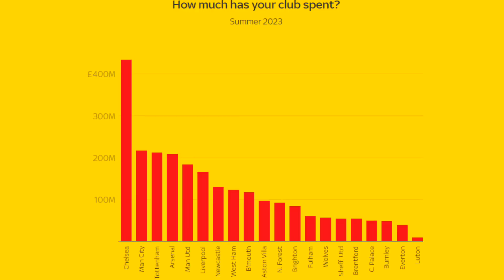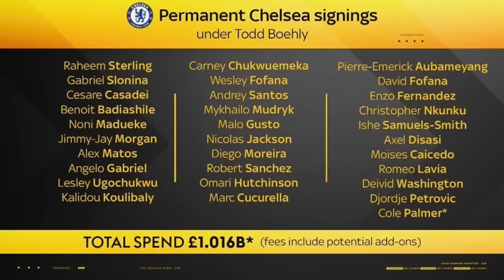CHELSEA BELANJA £1 BILION UNTUK TRANSFER! EPL TRANSFER RECAP